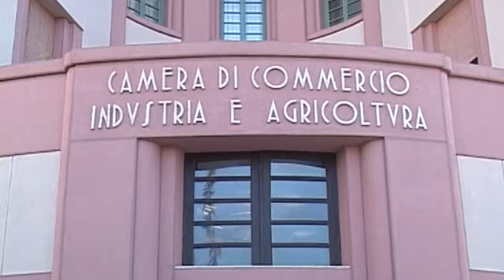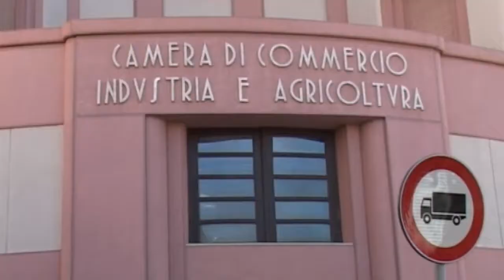Crisponi su accorpamento camera di commercio 20 05 17